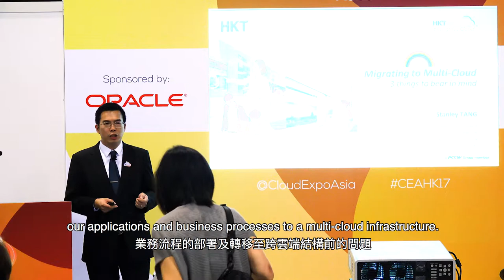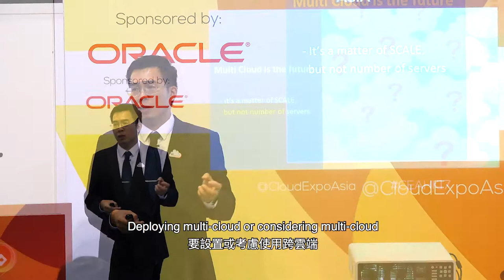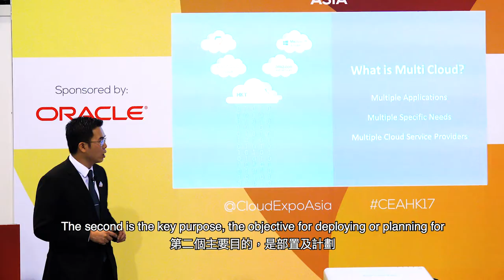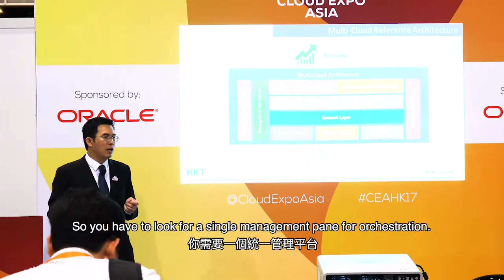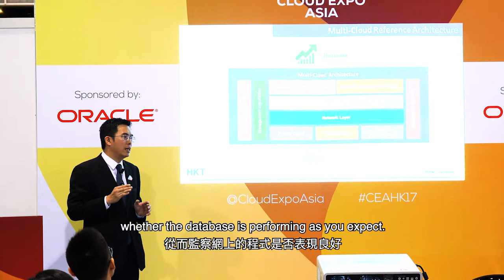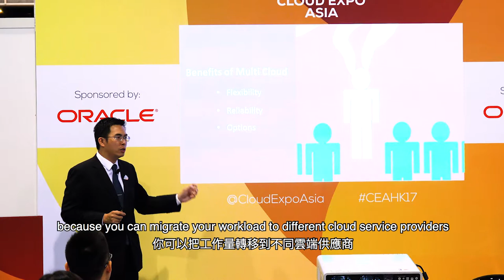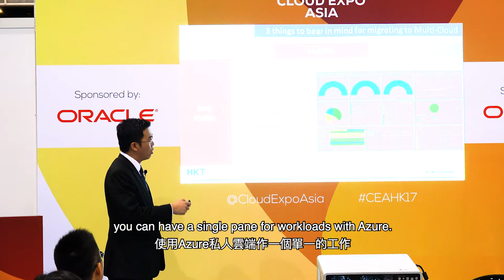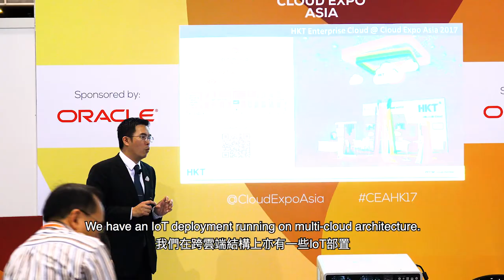HKT Enterprise Cloud - Cloud Expo Asia 2017 Speaker Session : Migrating to Multi-Cloud